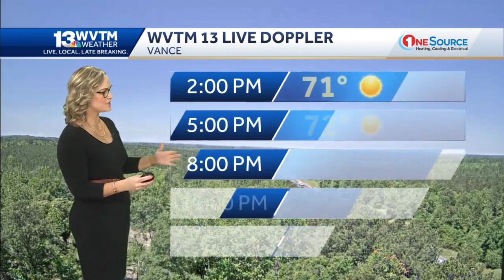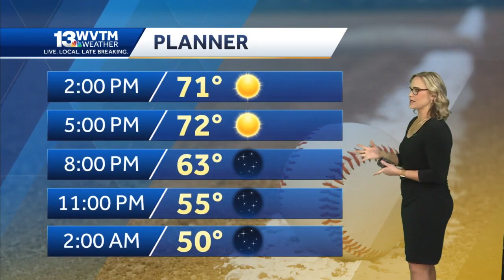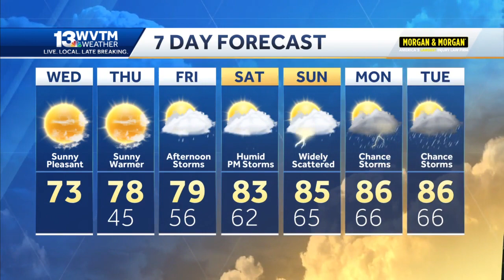Warmer and more humid weather pattern is expected to develop this weekend